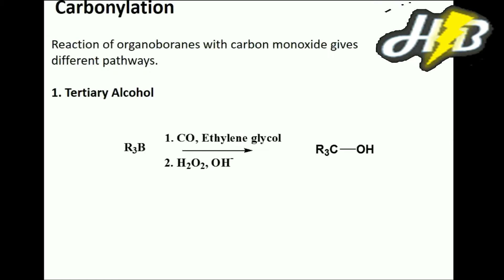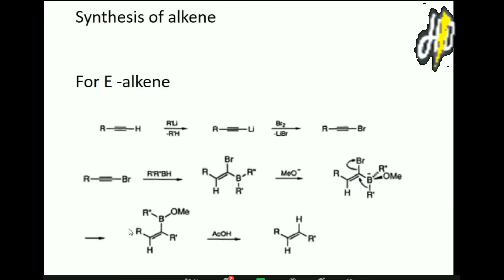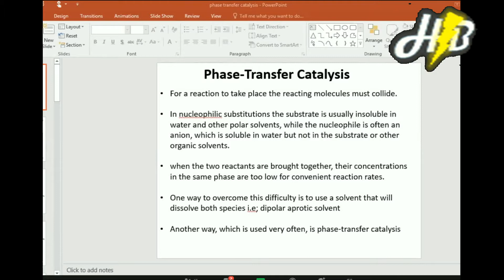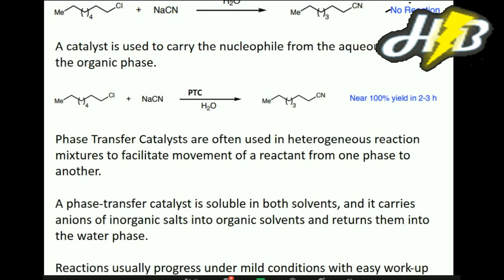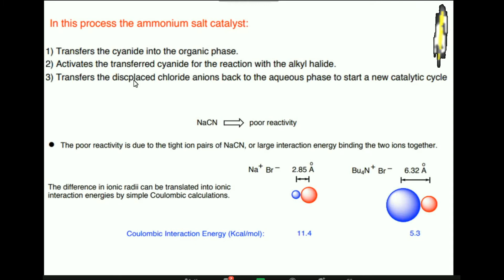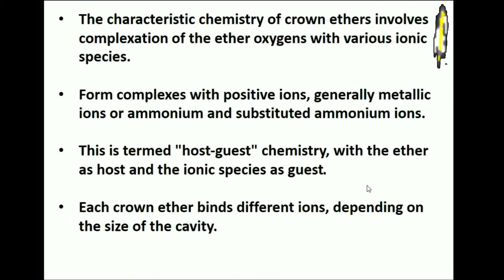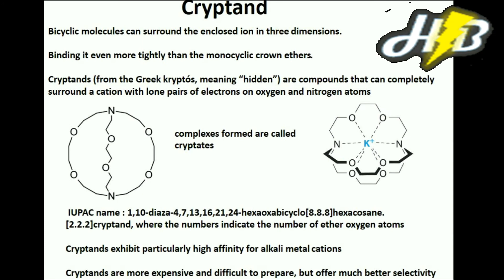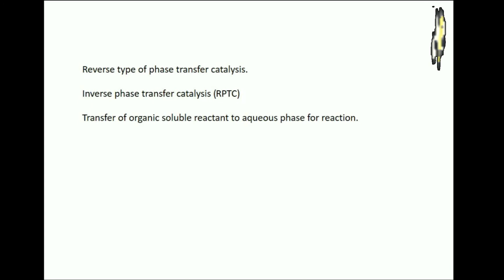Reactions of Organoboranes From Alkyne Organic Chemistry 28 04 2022